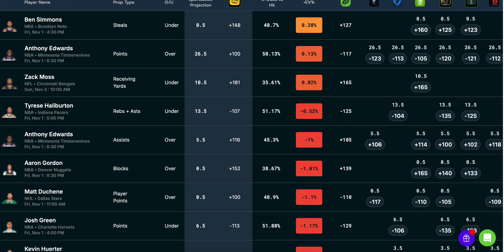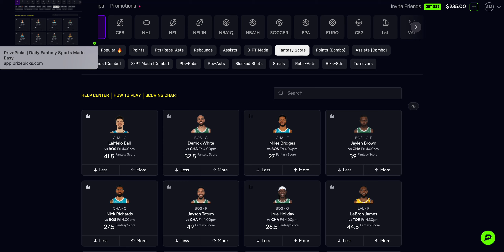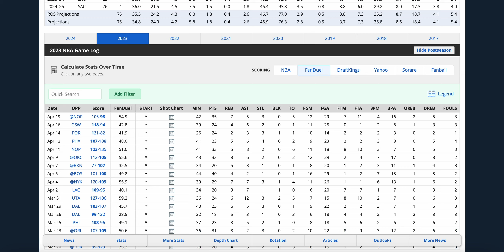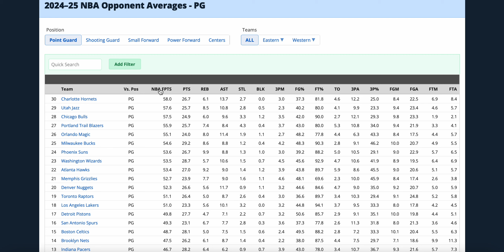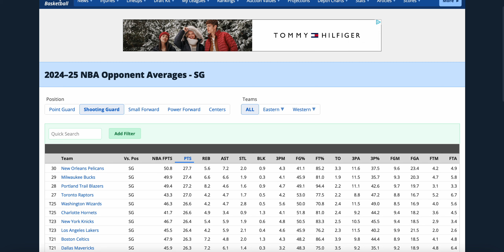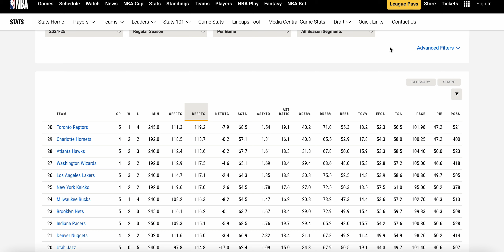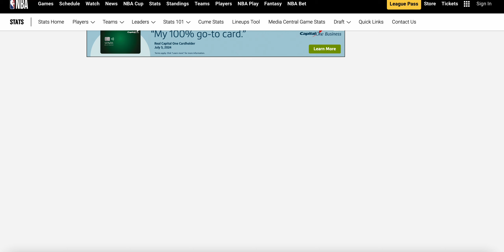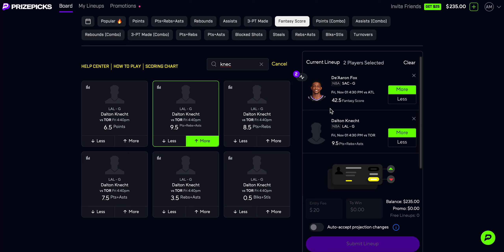PRIZEPICKS NBA PLAYER PROP FRIDAY 11/01/24 NBA BETTING / NBA PROPS / NBA PLAYER PROPS PICKS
DO YOUR OWN RESEARCH AND GAMBLE AT YOUR OWN RISK. I AM NOT RESPONSIBLE FOR ANY LOSSES.